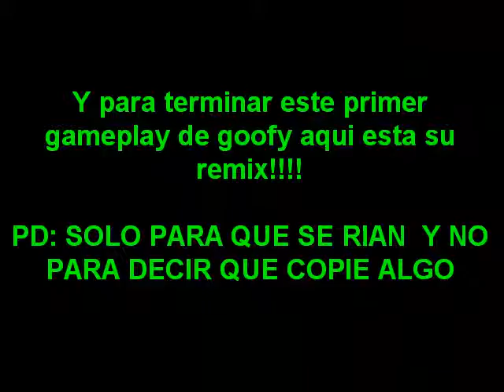Goofy jugando a un juego de terror? | Slendytubbies 2D multijugador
gracias a los que participaron en el video

mi twitter: @kioskor18